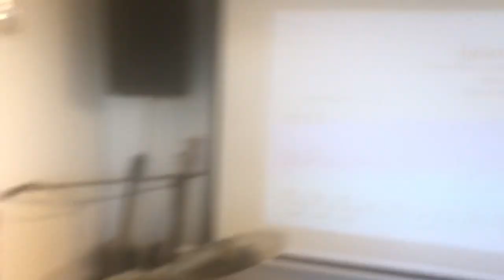Ignorance - Mari Louise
April 2019
Drum cover of Ignorance - Mari Louise 9y/o